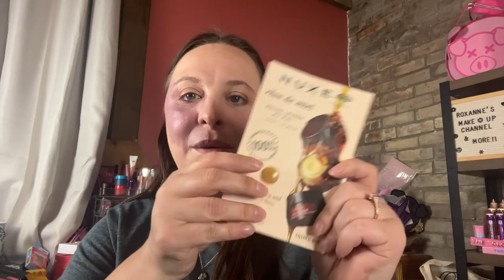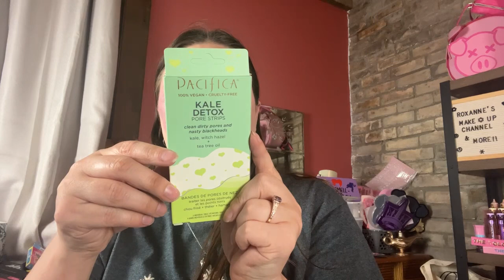Roxanne's Make Up Channel is going live!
Hey, Beauties!!!

Follow me on these social platforms and keep up with new video updates and more!

You can mail any PR TO
Roxanne's Make-up Channel
Palmerston, Ontario
N0G2P0

Ipsy/Boxycharm
American box - $13 plus $2.95 (USD) to ship (to Canada) Monthly